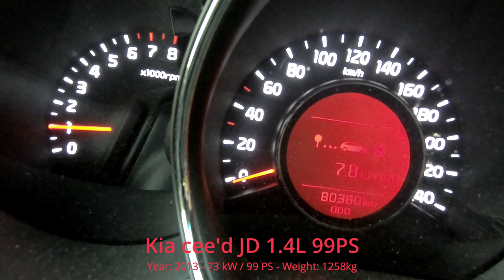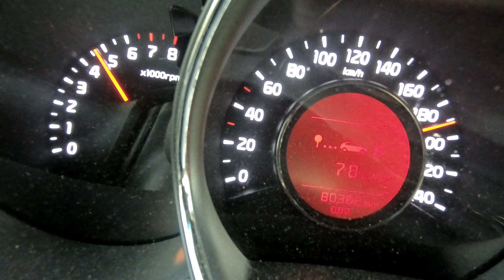Kia cee'd JD // 2013 // 0-195 km/h // 73kW /99PS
Kia cee'd JD 1.4CVVT Ottomotor, Baujahr 2013, 73 kW (99 PS)